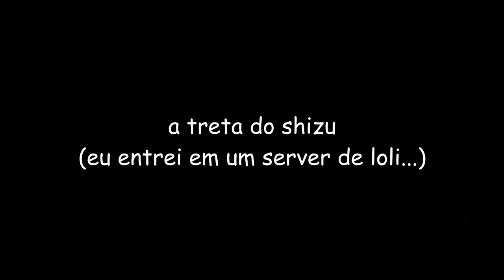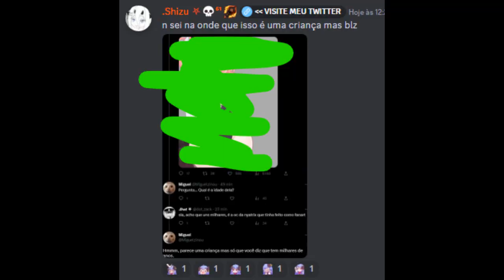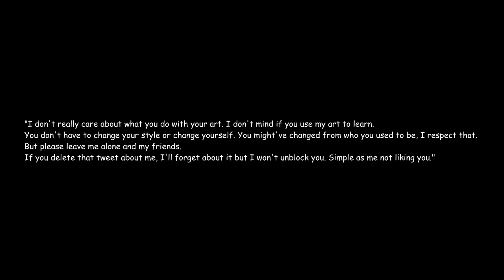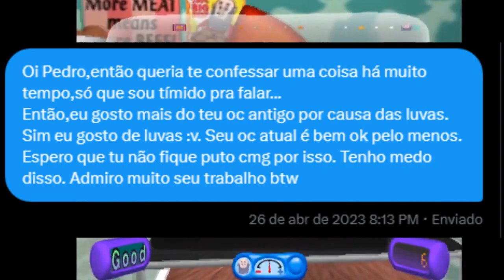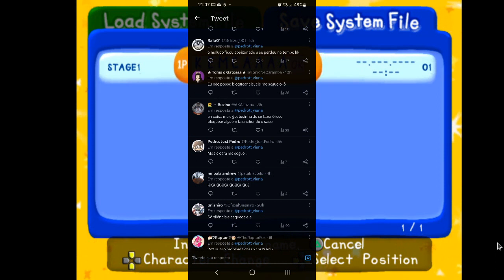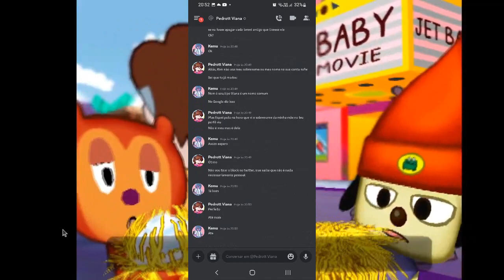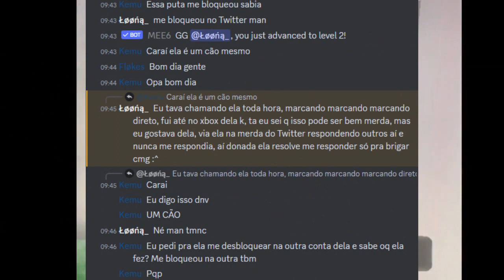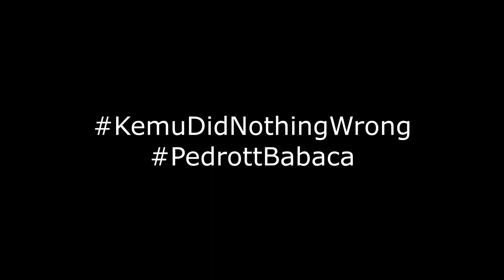PUTZ KEMU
esse video  é pra mostrar as tretas que passei nesse 2023. enquanto teve raluca,cartoonizando aconteceu merdas comigo. fique vendo o video pra entender. como o rk play não mudou porra nenhuma,eu mudei.

Introdução - 0:00
Eu Entrei em um server de loli - 00:17
alguem não gosta de mim - 02:15
eu só queria mostrar o meu oc pra alguém que eu admiro - 04:32
a unica treta que acabou bem - 09:00